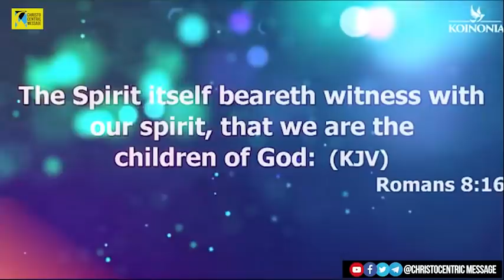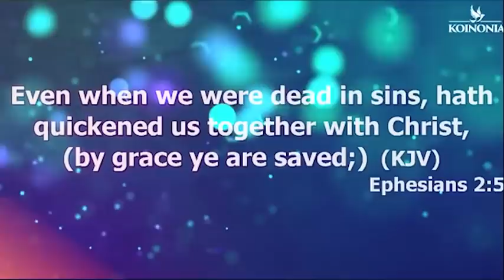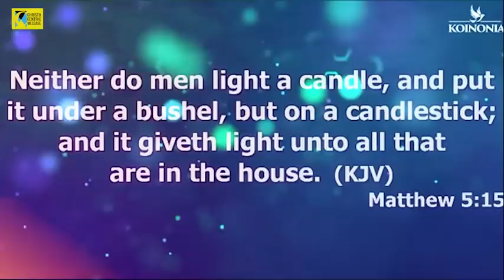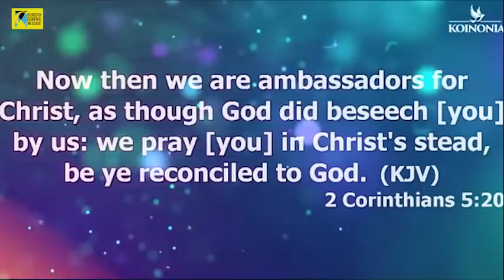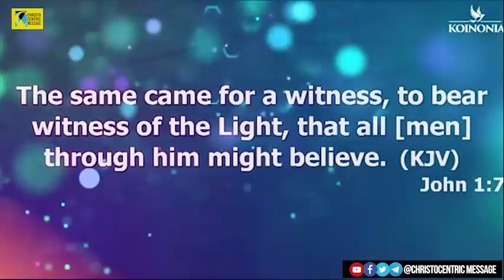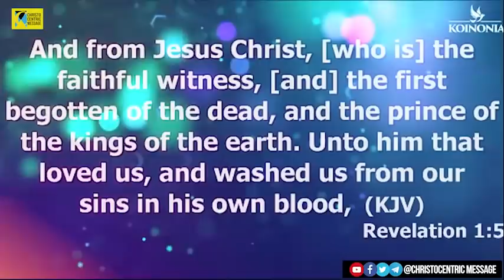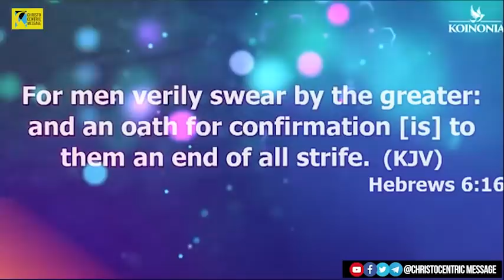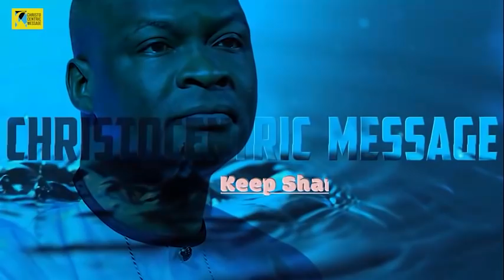THE ASSIGNMENT AND FUNCTION THAT MANY ARE RUNNING AWAY FROM - Apostle Joshua Selman 2022